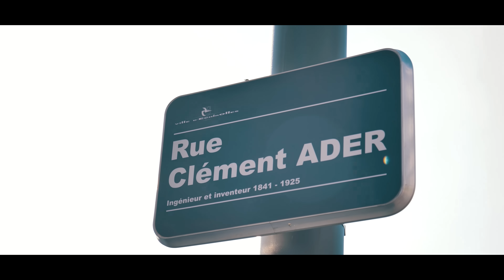Biwai - Code 120 ft. Kamikaz x Malaa x L'allemand x Soso Maness x Dibson (Clip Officiel)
Biwai - Code 120 (Clip Officiel)
Extrait du 1er album de Biwai « Music »

Retrouvez l'album "Music" dès maintenant sur toutes les plateformes